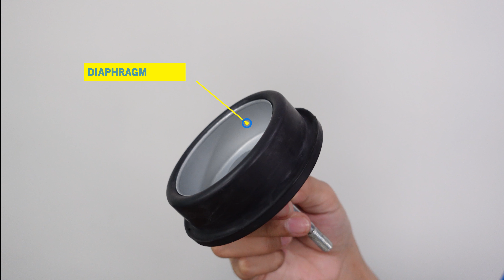CARA KERJA EXHAUST BRAKE/REM KNALPOT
Halo sobat otomotif

Pernah ga sih kalian denger bunyi spok-spok pada truk/bus? Nah pada video kali ini kita akan membahas darimana suara spok-spok itu berasal. Yuk langsung simak aja videonya sampai habis yaa.